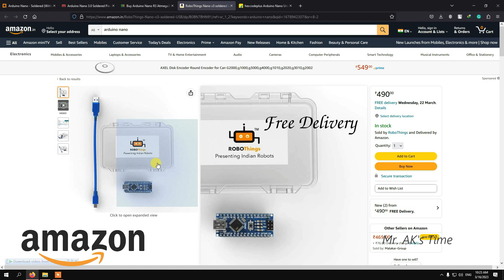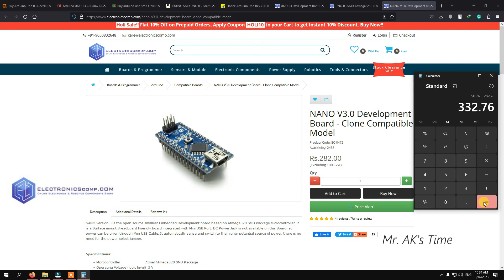Where to Buy Arduino Nano at Low Price l Comparison of online Website l Electronics Components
Arduino Nano Buy at the lowest price. Watch this video fully to know where you can buy at the lowest.

***Please Note that the prices may increase or Decrease***